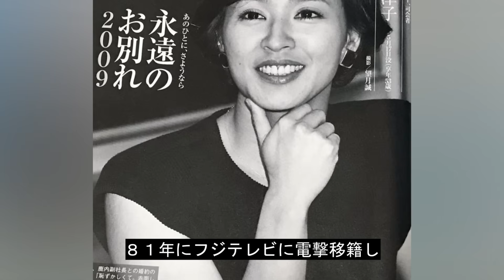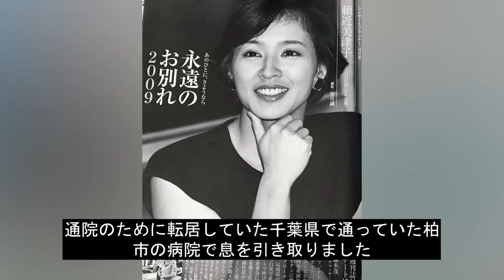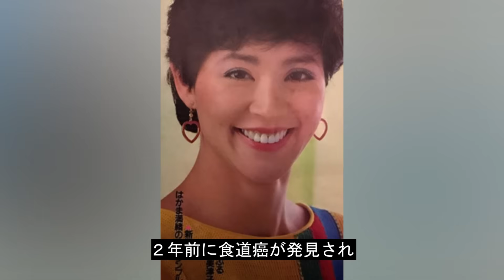頼近美津子アナが若い頃に"この世を去った"真相や切なすぎる闘病生活に涙が止まらない...夫に先立たれ...借金に苦しめられた晩年や残された子供達の現在に一同驚愕...！